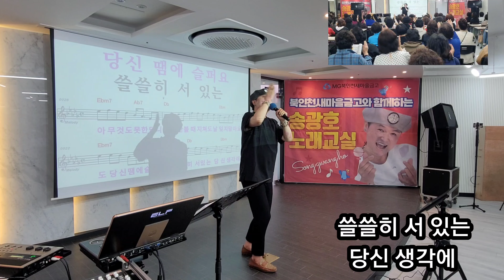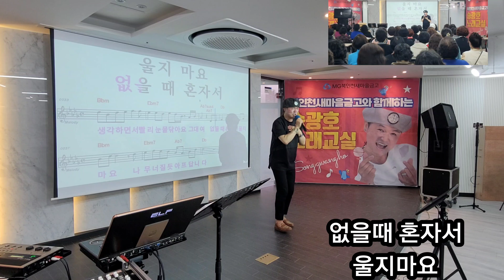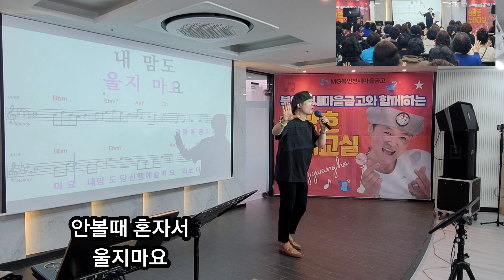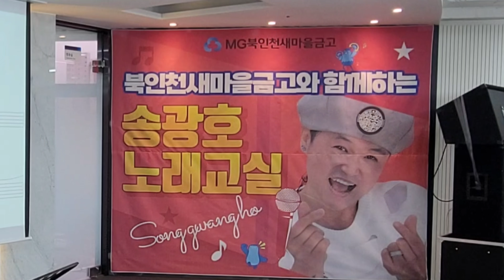안볼때 없을때(포인트강의)노래강사 송광호노래교실 /북인천새마을금고